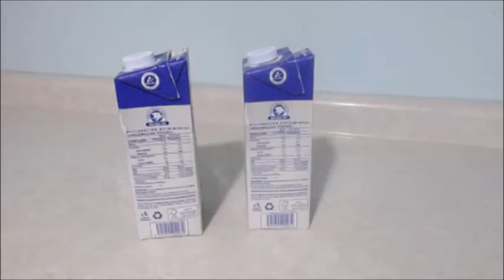POSTRE DE MAIZENA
HOLA AMIGOS HOY LES COMPARTO ÉSTA RECETA DE POSTRE DE
CAFÉ CON MAIZENA
INGREDIENTES
2 LITROS DE LECHE ENTERA
4 CUCHARADAS DE MAIZENA
3 CUCHARADAS DE CAFÉ
1 RAJA DE CANELA
3/4 DE TAZA DE AZÚCAR
CEREZAS PARA DECORAR